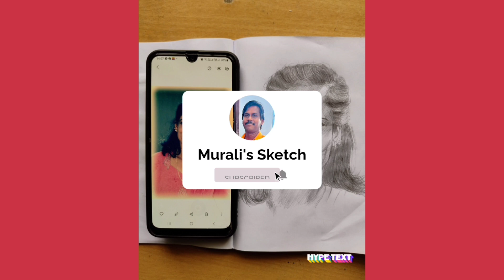Freehand Sketching - PT Usha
I am a beginner in pencil shading and working hard for improve my technique.